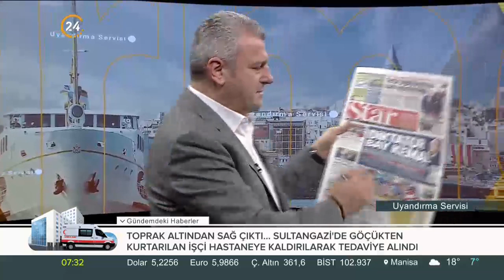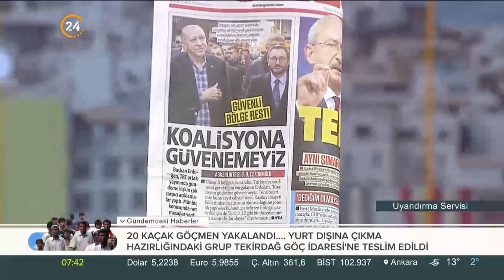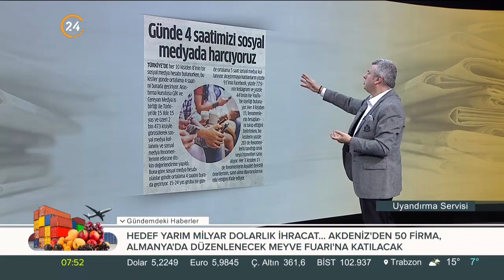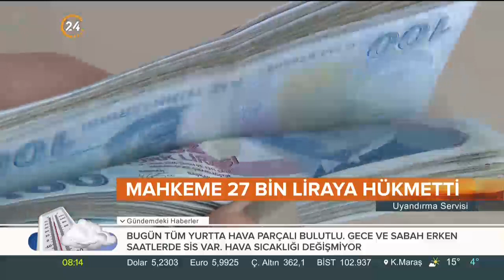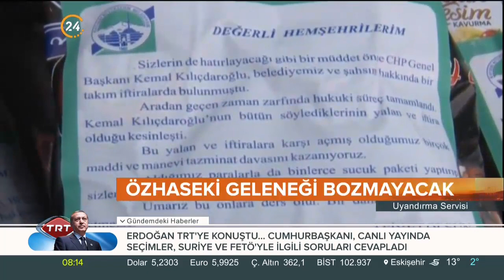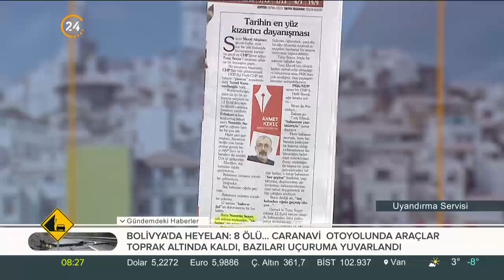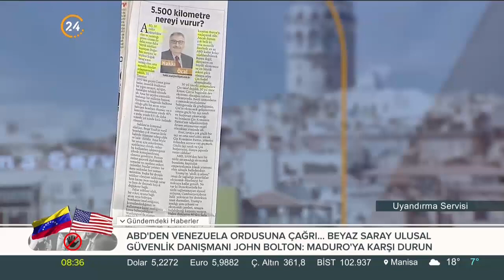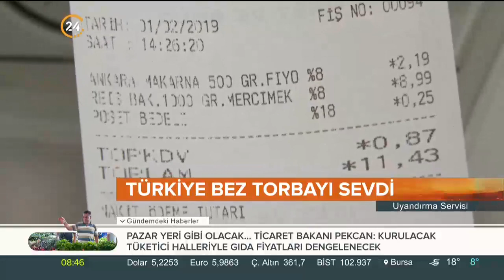Uyandırma Servisi (04.02.2019)